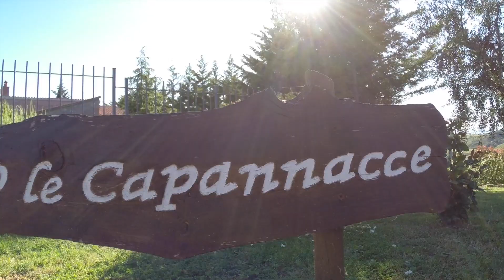Casa vacanze le Capannacce